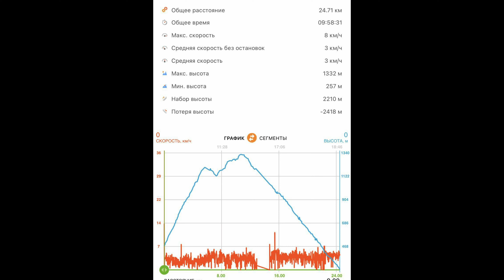Что посмотреть в Батуми. Зундага, Аджария, Декабрь 2022, 4K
Прогулка по горам в отличный зимний день. Хайкинг рядом с Батуми